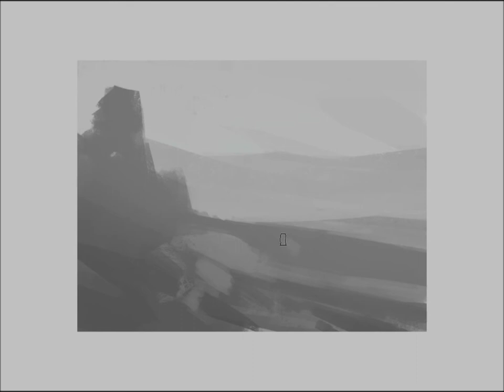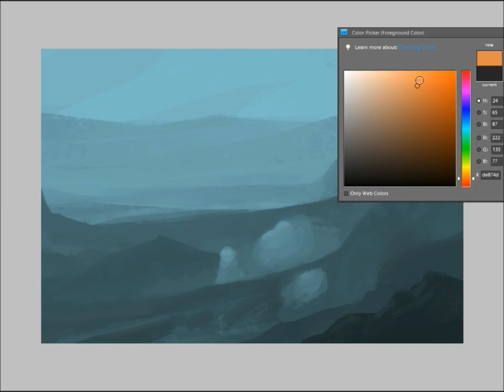Photoshop Speedpaint - Mars Station (concept art)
I'm going to be gone camping for the rest of the week so this video will take the place of Fridays video. This painting took 30 minutes to make and is sped up 10x regular speed.